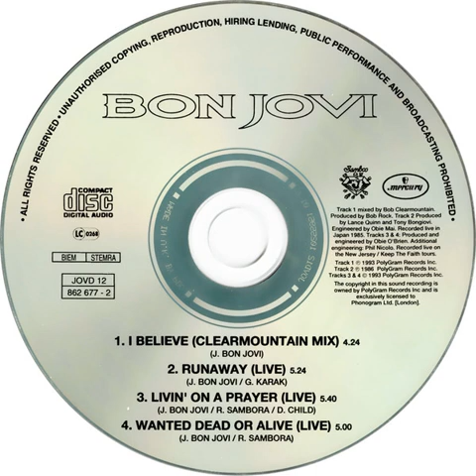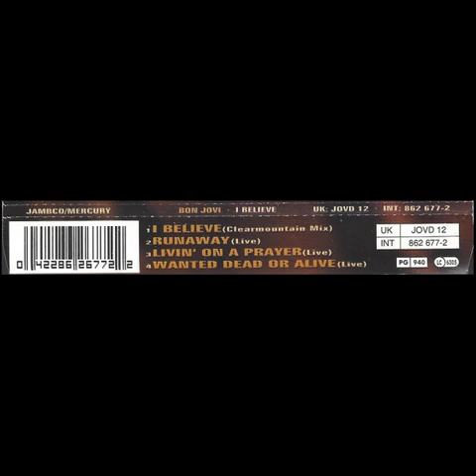Bon Jovi - I Believe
Genres: Rock
Styles: Hard Rock, Pop Rock
Label: Unknown Label
Year: 1993